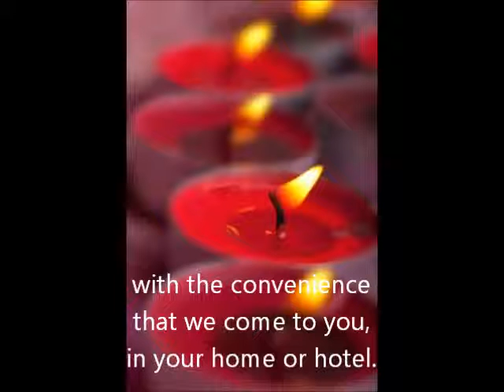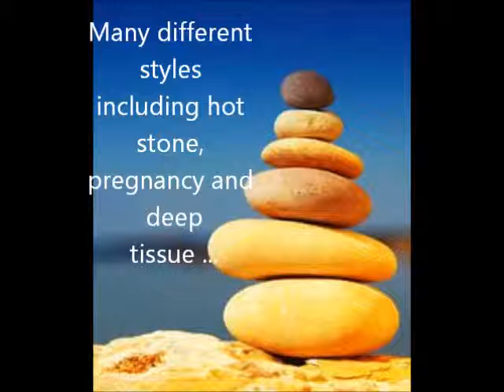Massage Sorrento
Mornington Peninsula massage with Ripple - the day spa that comes to you. Lush day spa, massage and beauty packages that come to you. 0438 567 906 - remedial, relaxation, pregnancy, hot stone, corporate, hens party, girls weekend, couples. Our beauty therapists will also come to wherever you are with waxing, manicure, pedicure, facials, makeup and spray tan.